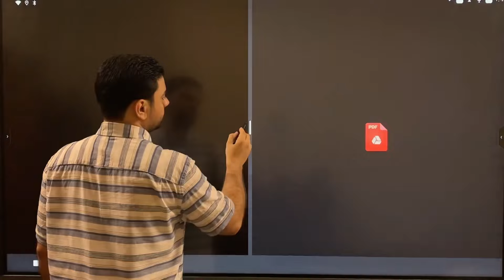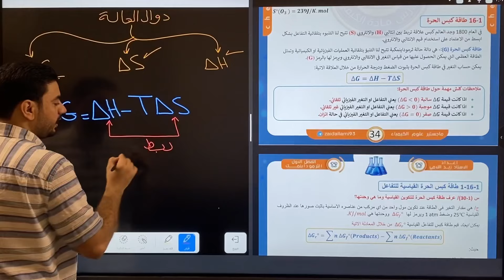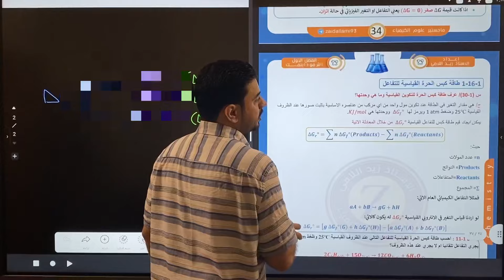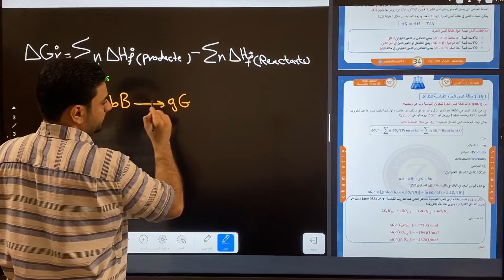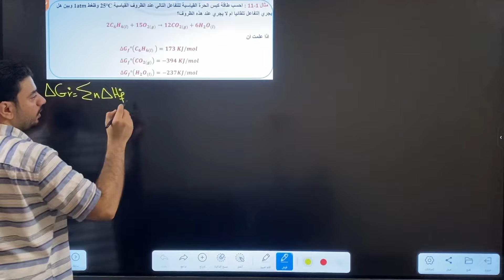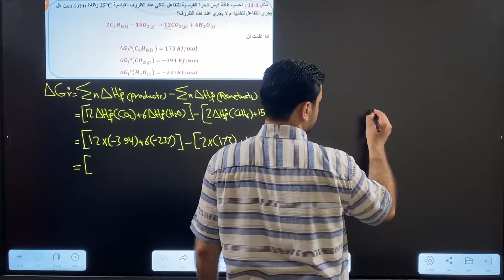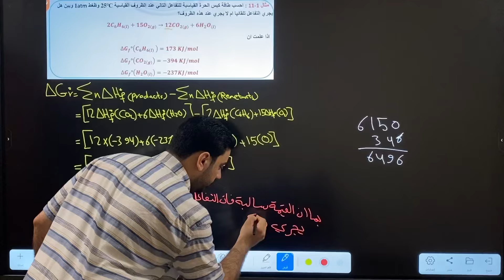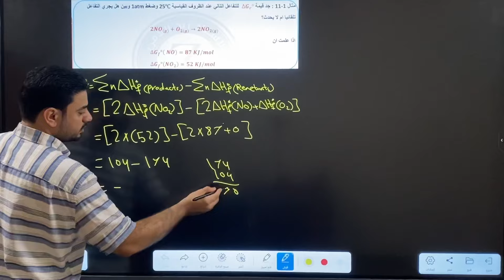كيمياء السادس العلمي | الفصل الاول الثرموداينمك | المحاضرة (13) | الاستاذ زيد اللامي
رابط القناة على التيليكرام